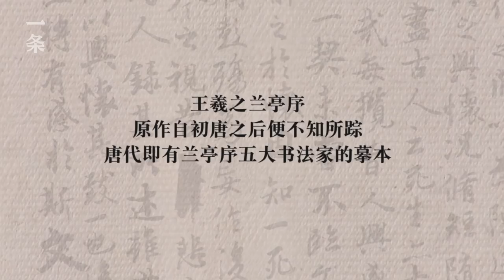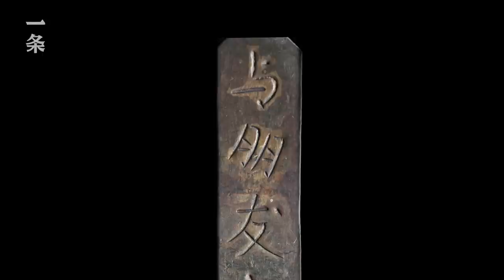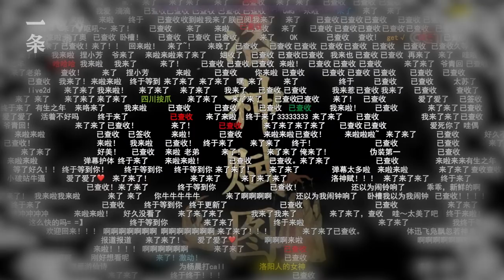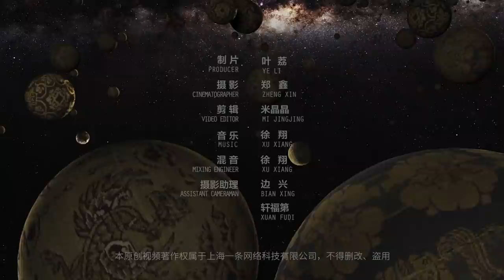最近超紅的中國風紀錄片，看五分鐘就上癮Hit Chinese Documentary that Hooks You to It within 5 Minutes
央視《如果國寶會說話》第三季回歸，一口氣更新25集，主講魏晉南北朝到隋唐的文物，每件5分鐘，這次國寶不僅會說話，還會唱歌和rap！延續了第一、二季的超高人氣，豆瓣評分9.5。想知道國寶團隊的幕後是怎麼樣的？跟著一条君來看看吧。Recently the third season of Every Treasure Tells a Story produced by CCTV is released. The new 25 episodes tell the stories behind cultural relics from Wei, Jin, Northern and Southern Dynasties to Sui and Tang Dynasties. Each episode lasts for only 5 minutes. In the documentary, the national treasures speak, sing, and even rap. As popular as its previous two seasons, the third season is rated 9.5 on Douban and 9.9 on Bilibili. Wanna know more about the hit series and its production team? Check out today’s video.

▸【TOP2】他把破茶廠改成1500㎡別墅，一張沙發就值一棟樓 From a Deserted Tea Factory to a 1500 ㎡ Villa

▸【TOP3】66歲的羅大佑：有女兒後，我的人生像清晨 66-Year-Old Lo Ta-You: My Daughter Brings me the New Morning of Life

▸【TOP4】85後女孩宅在家11年，每天花12小時，只為戳羊毛For 11 Years This Millennial Girl Stays at Home, Poking Felt 12 Hours a Day

▸【TOP5】阿里御用設計師的600㎡豪宅，朋友都知道開鎖密碼 Alibaba’s Favorite Designer’s 600㎡ Villa, All His Friends Know the Password